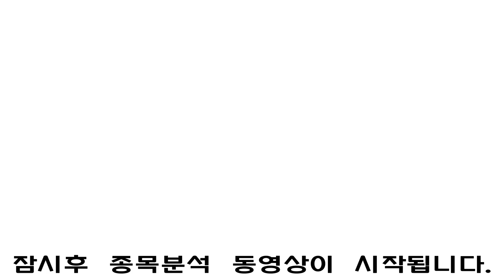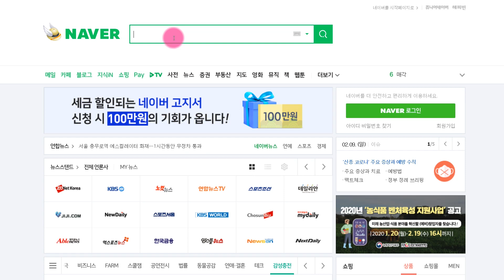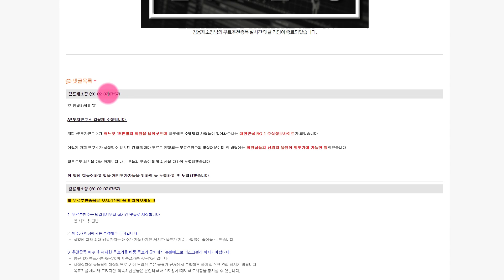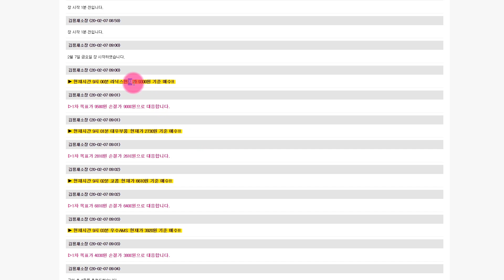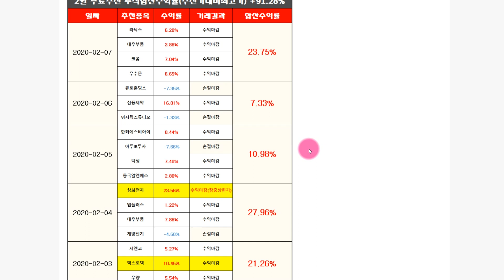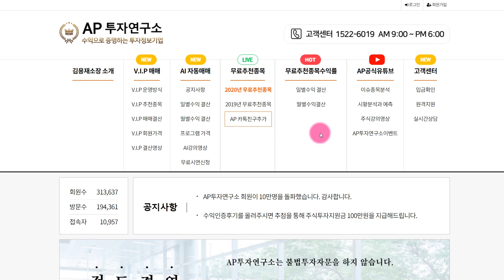바른손이앤에이 (035620) 영화기생충테마효과! 매도는 언제 해야되나?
바른손이앤에이 (035620) 종목에 대한 분석 동영상입니다.